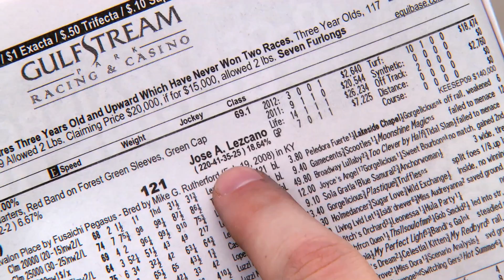Racing 101: Reading The Racing Program